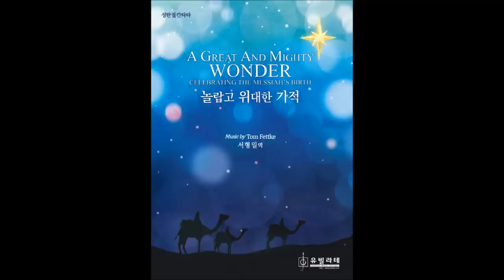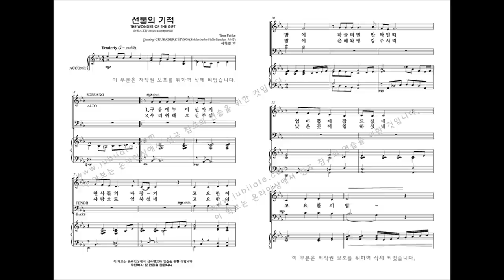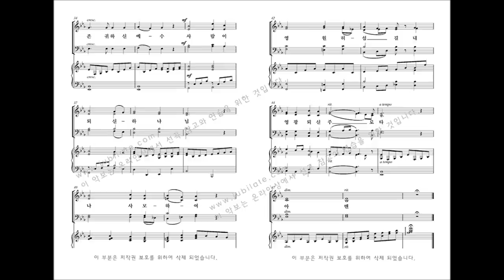[성탄절 칸타타] Tom Fettke '놀랍고 위대한 기적' 07.선물의 기적